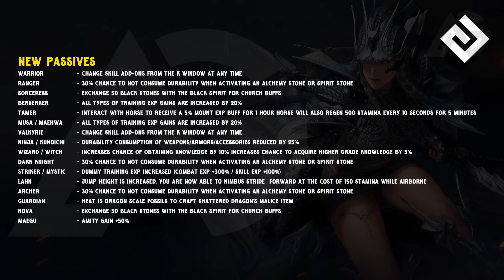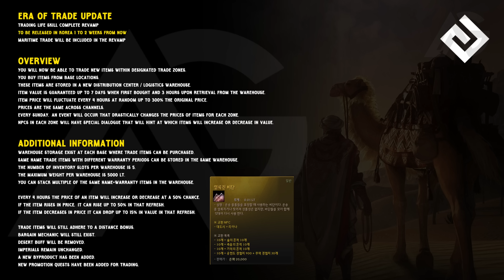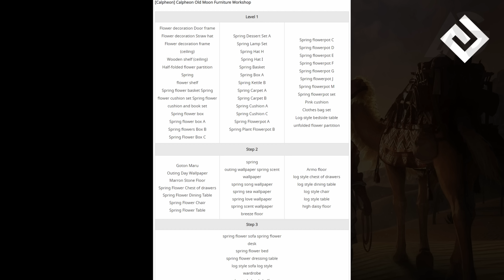💹 Trading Revamp! + Class Balance Changes for Guardian, Tamer, Corsair, Drakania, and Maegu!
00:00 Intro
00:37 Tamer
02:00 Guardian
03:16 Drakania
04:30 Corsair
06:02 Maegu
07:06 New Passives
08:28 Era of Trade
10:51 Spring Season Hotspots
10:55 Old Moon Furniture Crafting
11:14 Outro

🎵 Music
Sipping on Martinis - Sum Wave
Summer Haze - Andres Aguado

Pearl Abyss (use code ANDERS during Help Your Creator Events)